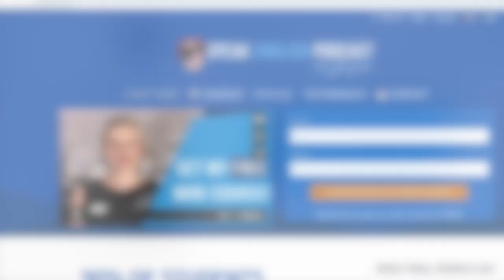201 Virtues in English Loyalty, Wisdom, Serenity, Resilience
201 Virtues in English Loyalty, Wisdom, Serenity, Resilience

Listen to a new episode of Speak English Now Podcast, your favorite material for practicing your spoken and heard English. You will also learn about lifestyle and culture, language, vocabulary, and how to improve your English more effectively.

Transcript:
Hi, everybody! I am Georgiana, your English teacher and founder of SpeakEnglishPodcast.com. My mission is to help you speak English fluently.

In this episode, you will learn vocabulary related to virtues with examples. In the second part, you will practice grammar with a point of view lesson without memorizing any boring rules.

Okay. First of all, what is a virtue? Thanks for asking. A virtue is a positive characteristic of a person. Usually, someone’s virtues have a positive impact on others. Yes, I know that sometimes it’s hard to find virtues in some people, but if you look carefully, you will find them.

Sometimes the word “quality” is also used to say the same thing. The opposite of virtue would defect, which logically is negative. It’s the undesirable aspect of a person.

Sometimes people confuse virtue with ability. They are not precisely the same. A virtue is part of someone’s personality, and that helps differentiate them from other people. For example, one person may be wise, and another may not.

On the other hand, someone may have the ability to play an instrument, be organized, etc.

Okay, let’s look at some of these virtues. There are so many, and I had to make a selection. I think it’s quite useful vocabulary. Let’s look at the first one:

#1 Loyalty

Loyalty implies being faithful to something or someone. You can be loyal to a cause, an idea, etc. You can also be loyal to a friend, for example. It conveys the idea of support.

Let’s look at an example:

“Philip is a very loyal person. Even though the company was going through hard times, he did not leave and stayed until the end.”

Loyalty is easy when things are going well but more difficult when there are problems. For example, many people are disloyal when they can no longer benefit from a situation.

#2 Wisdom

Wisdom is known as being prudent and having good judgment. The latter, good judgment, means that after analysis and reflection, good decisions are made. In other words, a wise person does not make strange or crazy decisions. It has a lot to do with maturity.

Example:

“My friend is not wise (unwise) because he never fastens his seat belt when he drives.”

#3 Serenity

What a lovely word, right? A serene person is someone who remains calm when facing problems. It is a calm attitude towards life. Please do not confuse it with an unaware person, someone who ignores problems. A serene person usually faces problems, but their attitude is relatively relaxed. I like to talk to people who have this virtue because they give you quite a lot of peace.

Here’s an example:

“Daniel is a serene person. He hardly gets upset about anything.”

Let’s look at the next one:

#4 Resilience

This word became very fashionable in the environment of psychology and even business. In essence, resilience is the ability to face adversity and recover quickly. It involves adaptation, flexibility, and certain confidence to move forward.

Example:

“I admire Monica because of her resilience. It turns out that she lost her job two weeks ago, but she is already training to adapt to the needs of today’s job market.”

I will send you my five golden rules to speak English fluently. And it’s completely free.

Ok! Now it’s time for you to learn grammar in context with a point of view story.

(END OF THE EXTRACT)
Speak English Now Podcast with Georgiana